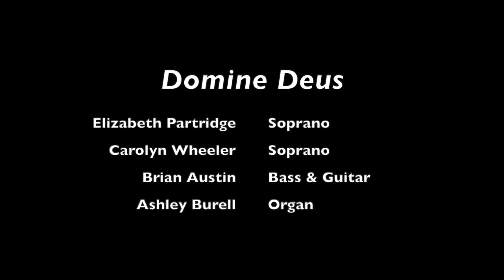Lenten Reflection - Week 3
Fr. RJ Powell offers a Lenten reflection on Matthew 13:1-9.